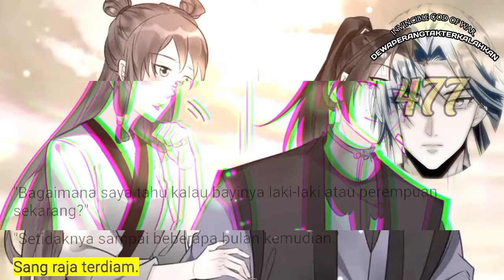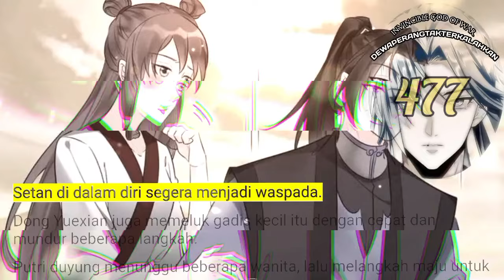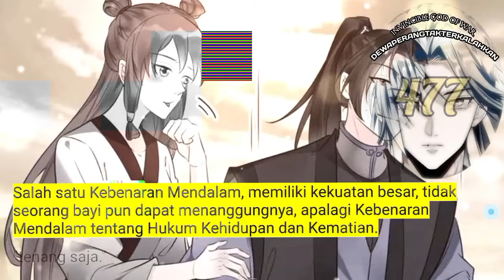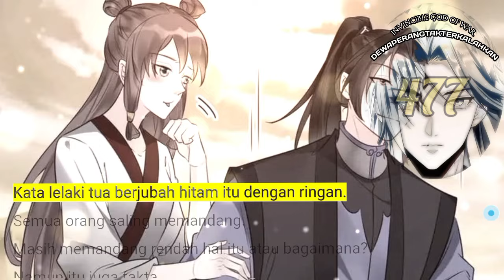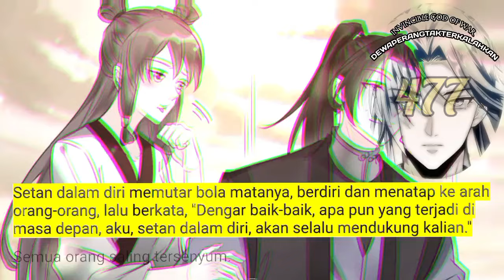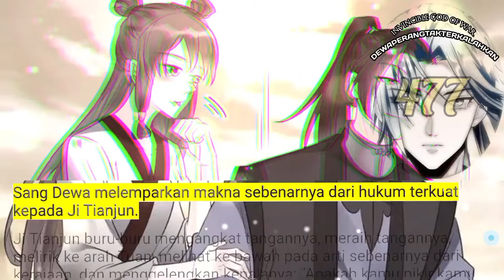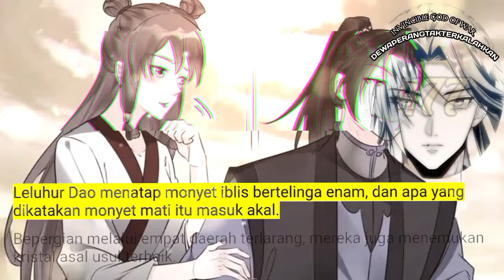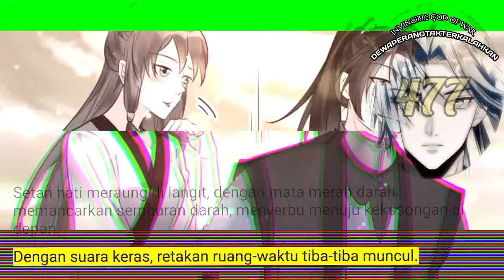Dewa Perang Tak Terkalahkan season 477